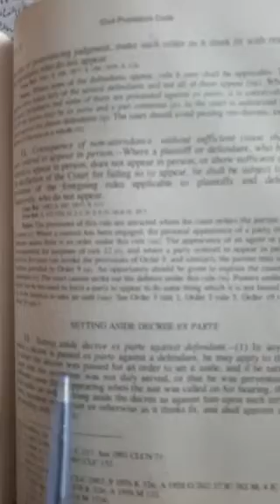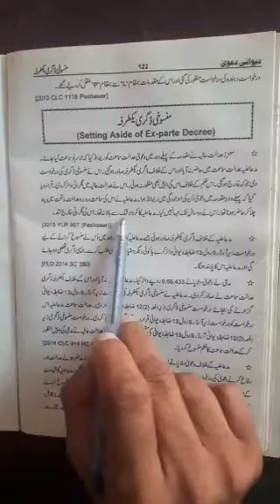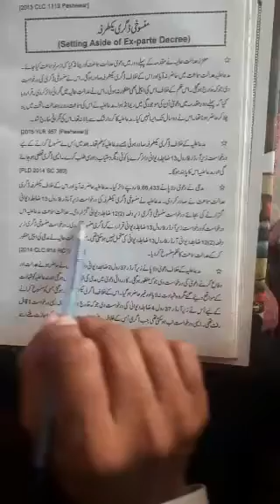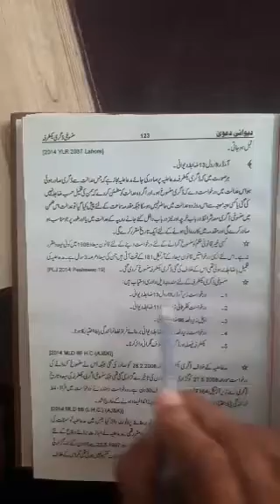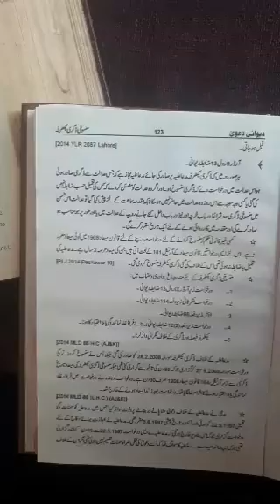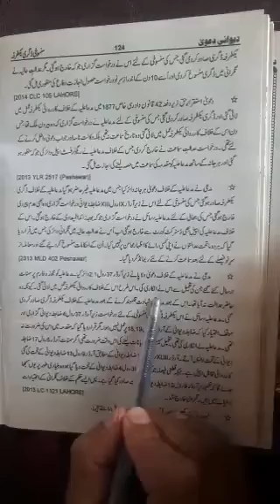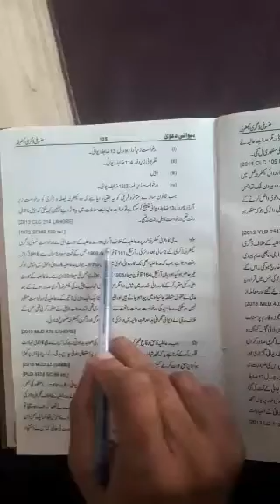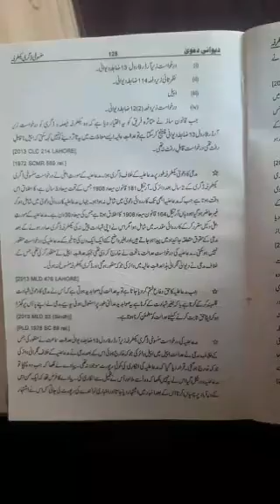Remedy Against the ex parte Judgement and decree. Application under order 9 rule 13 CPC.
Remedy against ex parte decree and application under order 9 rule 13 CPC.